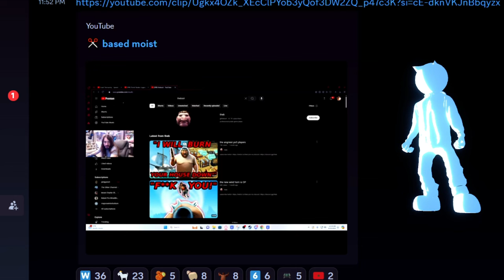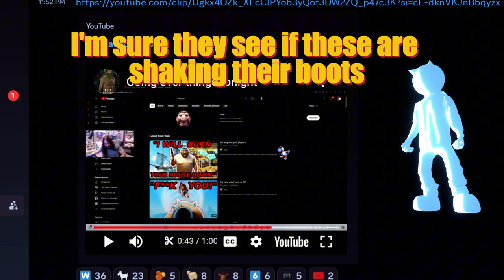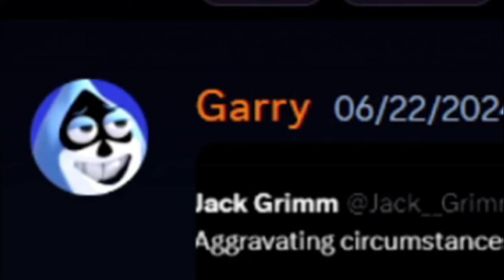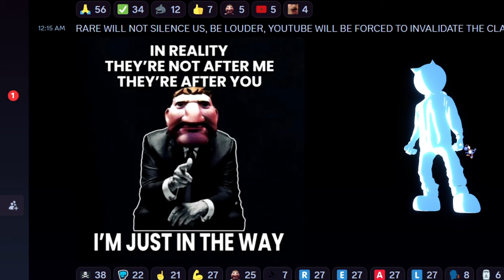Moist Critikal RESPONDS To Theb Sea Of Thieves Situation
SHMACK BELL!  ➥ 🔔